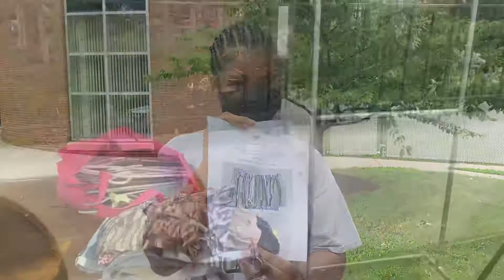Our Free shopping Experience for the People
Me and my daughter put together a clothing drive free shopping experience for the people of our community